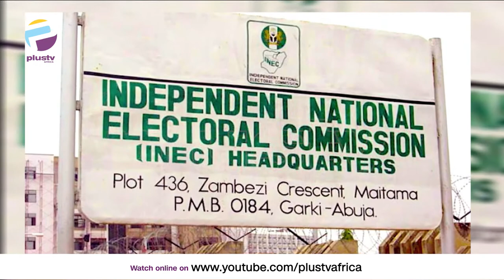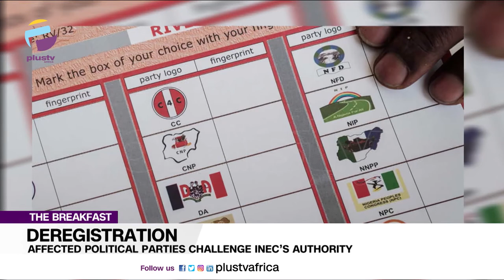Deregistered Political Parties Challenge INEC's Authority | THE BREAKFAST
Rahman Adebiyi, Lagos Chairman, Liberation Movement joined us to discuss.